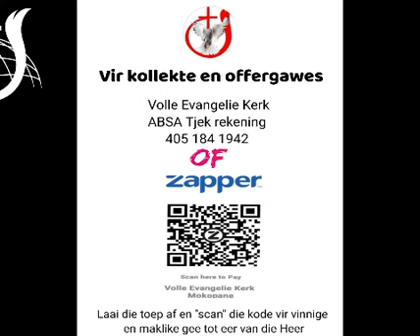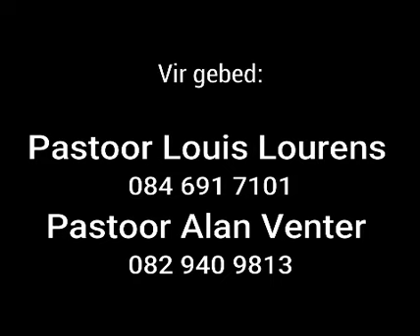VEK Mokopane 14 Junie 2020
Pastoor Alan Venter
Geestelike begroting